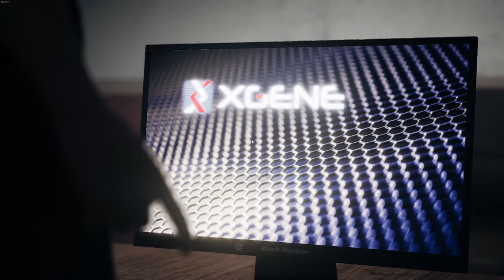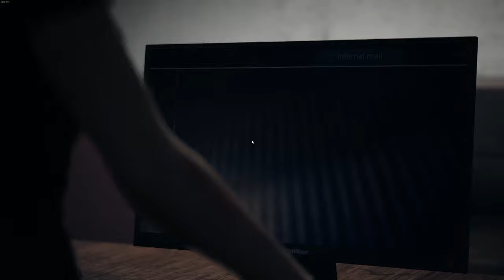gesimpt von Zombies - The Killing Antidote 致命解药 Part 01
In der Zukunft wird ein spezieller Keim dafür sorgen, dass Menschen fortwährend infiziert und mutiert werden, und die menschliche Welt steht kurz vor dem Ende.
Die Protagonistin Jodi ist eine mutige freiberufliche Journalistin, die den Vorfall im Detail untersucht und nach dem legendären Gegenmittel sucht. Dabei gerät sie unwissentlich in Gefahr.